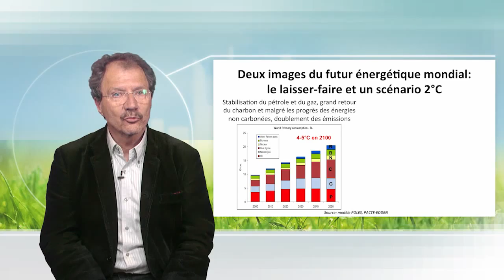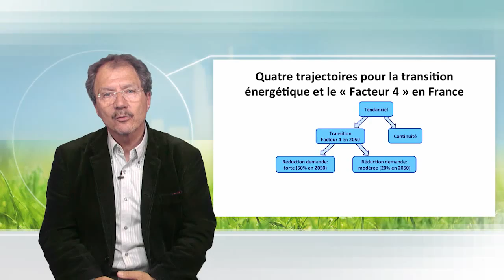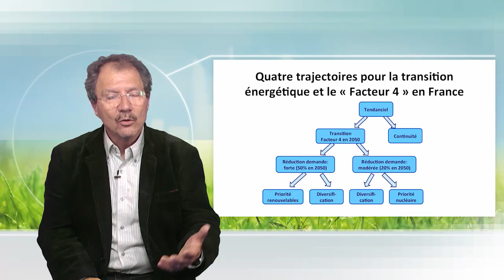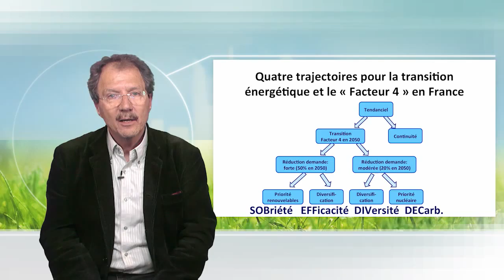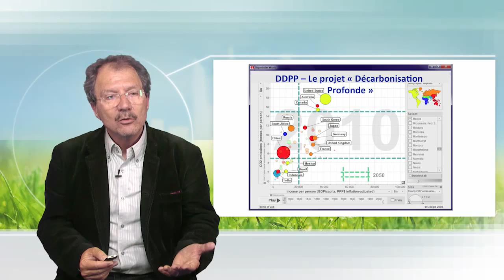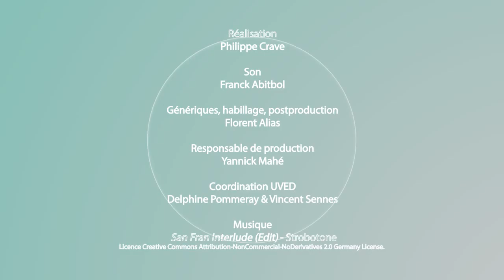The energy transition: why and how ?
Patrick Criqui talks about the four main trajectories which are imagined to reduce the greenhouse gas emissions by a factor of 4 by 2050: sobriety, efficiency, diversity, decarbonisation. He shows where the law on energy transition can be situated and proposes an international reading of this problem.